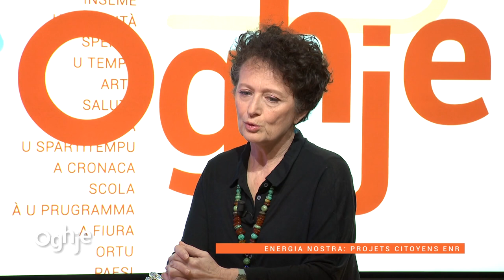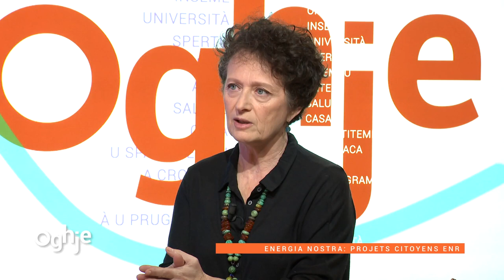Les projets d'énergie citoyenne à l'honneur sur France 3 Corse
Comment encourager et développer davantage les énergies renouvelables ? Un enjeu essentiel dans la conquête de l’autonomie énergétique de la Corse d'ici à 25 ans.

Cette émission présente le réseau corse de l'énergie citoyenne : « Energia Nostra », qui accompagne les projets citoyens d'énergie renouvelable dans leur réalisation. Mais de quoi s'agit-il ? Et comment les mettre en œuvre ?

La journée régionale, organisée le 12 décembre 2023 au Palais des Congrès d'Ajaccio, rassemble les acteurs du territoire en la matière. Une première, qui permet de faire mieux connaître les initiatives citoyennes de production d'énergie ; et d'informer sur les projets corses en développement.

Mélissa LEONI, responsable d'Energia Nostra, réseau corse dédiée à l'énergie citoyenne et Elisabeth Rossi-Sutter, membre fondatrice du collectif Energia Nova à Serra di Scopamena ; sont interviewées.

Émission Oghje du 11/12/2023.